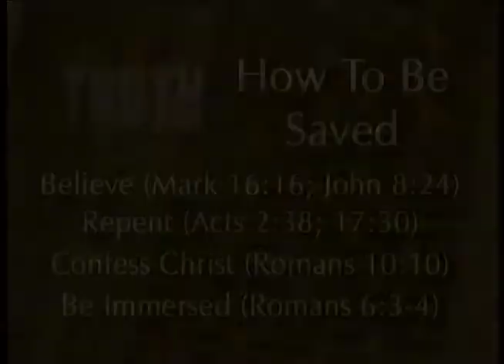TV0994 Eddie Parrish - Understanding Bible Authority: Part 5 of 10